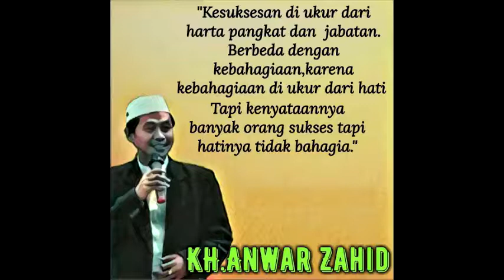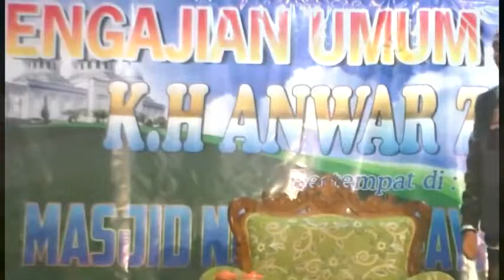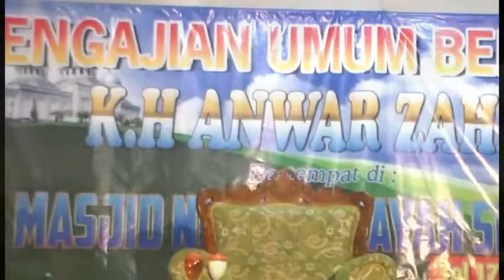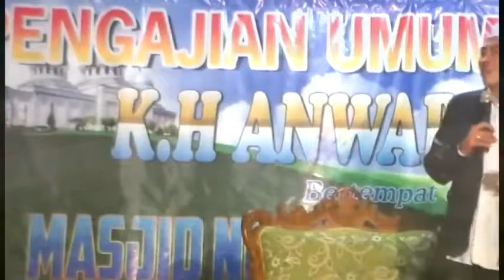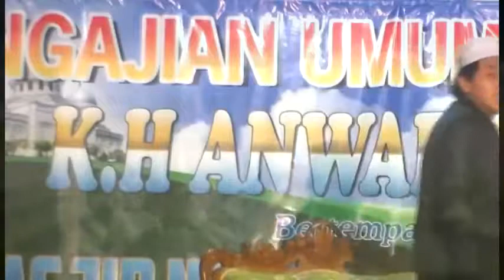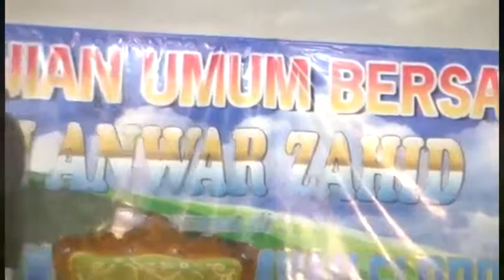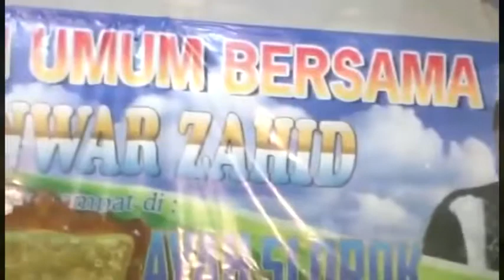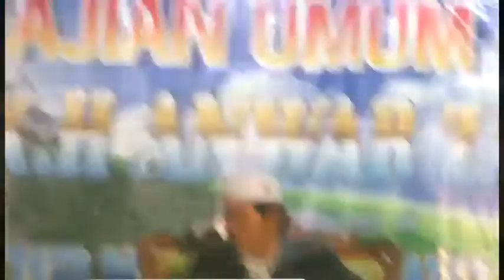KH Anwar Zahid ~ Nduwe Bojo Ayu akhire biso kecewa, ini alasannya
Pengajian KH Anwar Zahid Yang Selalu di tunggu, kali ini membahas tentang.